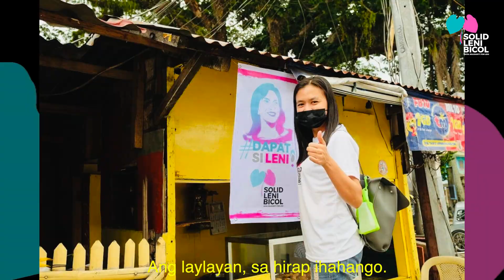SLB Volunteers Tara Na!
More and more Bicolanos are joining the Solid Leni Bicol (SLB) movement. To know more about SLB, like and follow now!

Tara Na! is the official jingle of the SLB.